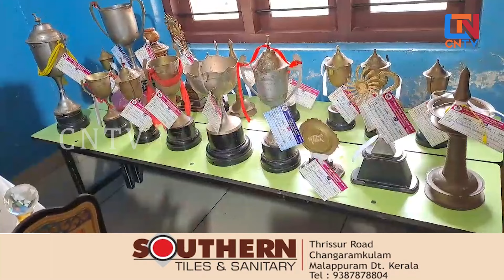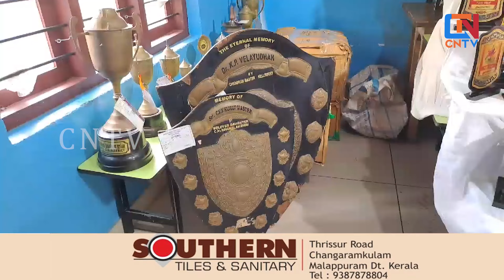കലാവിസ്മയം തീര്‍ത്ത് എടപ്പാള്‍ സബ്ജില്ല വിജയികളെ കാത്തിരിക്കുന്നത് ആയിരത്തിലധികം ട്രോഫികള്‍